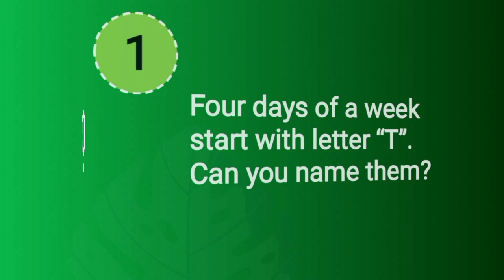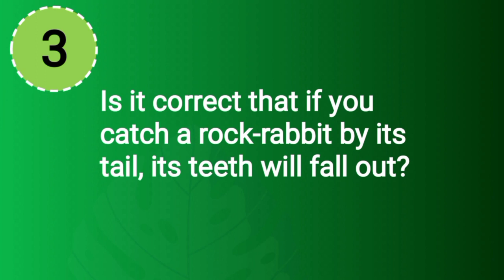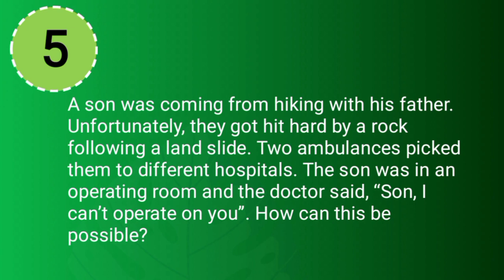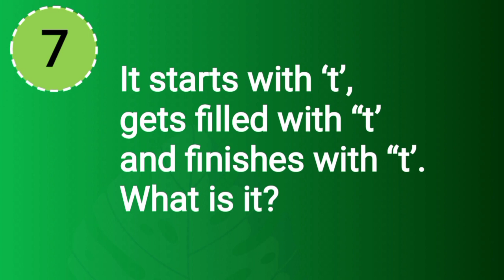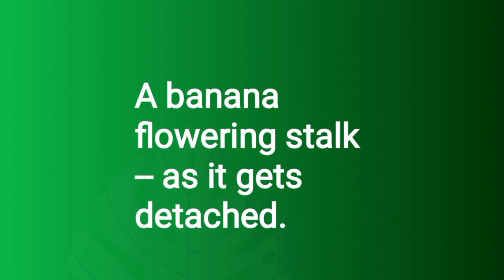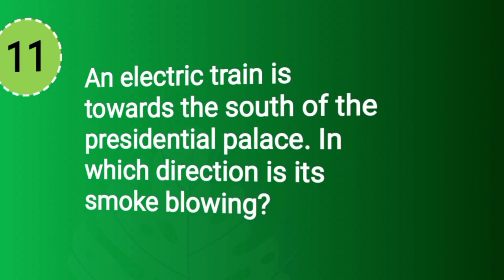Desire to Win: Mastering Tough Trivia Questions with Answers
🧠 Engage Your Mind with 11 Tough Trivia Questions and Answers! 🌟

Get ready to challenge your intellect with a thrilling quiz! Welcome to our mind-bending YouTube video - "11 Tough Trivia Questions with Answers."

Are you a trivia enthusiast always seeking brain-teasers that push the limits of your knowledge? Look no further! This video is tailor-made for the sharpest minds out there. From history and science to pop culture and geography, we've curated a collection of the most challenging trivia questions and facts that will leave you amazed!

Can you unravel these tricky brain-teasers and emerge victorious? Give it your all as you tackle each trivia question with unwavering focus and analytical prowess. Don't worry if you find yourself stumped; even the brightest minds face a challenge here!

But remember, it's not just about acing the quiz; it's about the thrill of learning and expanding your knowledge! With each trivia question, you'll uncover fascinating insights and fun facts that are bound to impress your friends at the next gathering.

Think you're up for the ultimate trivia showdown? Challenge your friends to see who can crack these tough questions first! Together, embark on an exhilarating journey of wit and wisdom, sharing the joy of quizzing in the true spirit of camaraderie.

Let's quench our thirst for knowledge and ignite our curiosity one trivia question at a time.

So what are you waiting for? Dive into the video now and let the games begin! May your intellect shine as you take on the 11 Tough Trivia Questions with Answers!